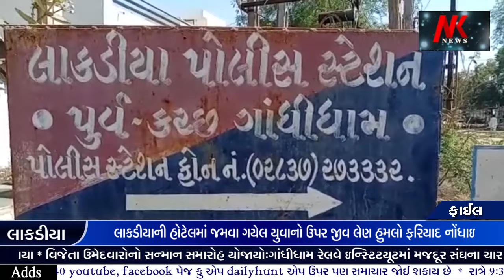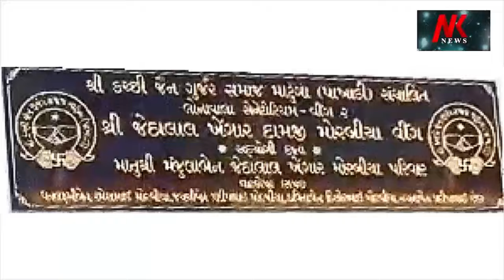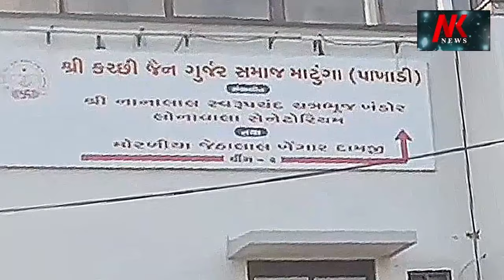Lakdiya Maramari | લાકડીયાની હોટેલમાં જમવા ગયેલ યુવાનો ઉપર જીવ લેણ હુમલો ફરિયાદ નોંધાઇ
Lakdiya Maramari
લાકડીયાની હોટેલમાં જમવા ગયેલ યુવાનો ઉપર જીવ લેણ હુમલો ફરિયાદ નોંધાઇ